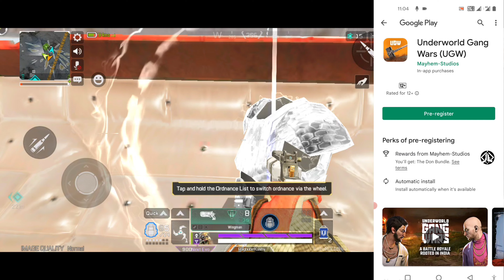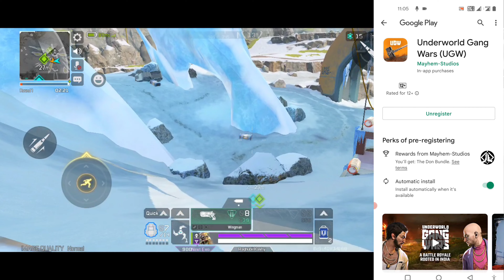Underworld Gang wars game Pre- Register kaise kre | Underworld Gang wars game Download kaise kare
Hello friends aaj ka jo video hai vah Underworld Gang wars ke bare me hai

Underworld Gang wars Pre-Register kaise kre
Underworld Gang wars install kaise kre